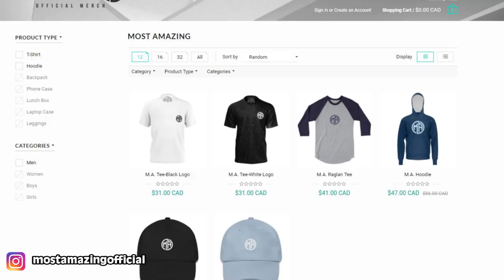Top 10 Animals With Full Time Jobs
Today we are talking about the top 10 animals with full time jobs. These flusters are pulling in a serious wage and good for them
although I feel a bit weird about it.

PRODUCED BY:
Liam Collens

POST PRODUCTION:
Theresa Morozovitch